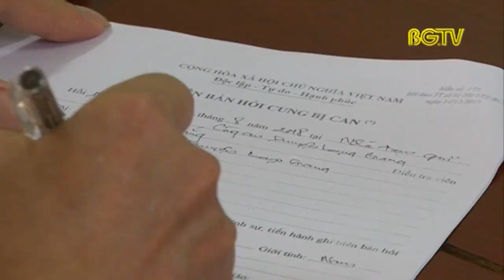Khởi tố 1 bị can về hành vi giết người